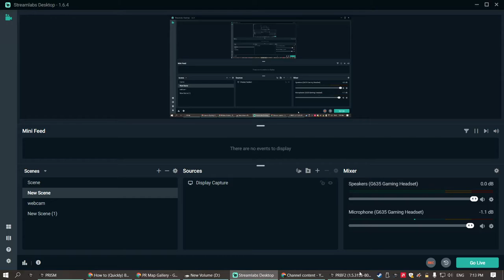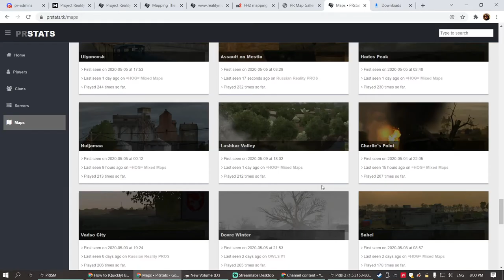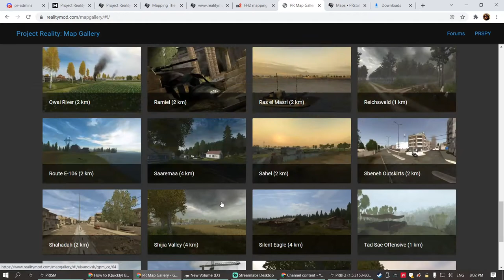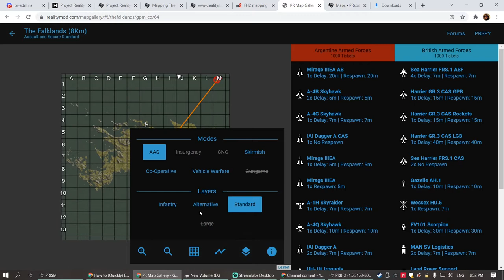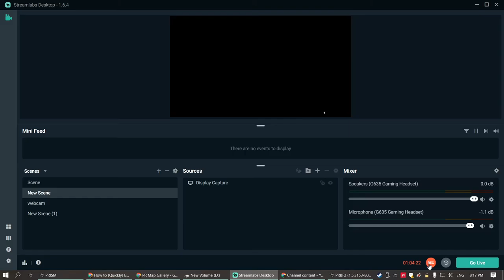Boulder's dudes doing some good bushfighting PROJECT REALITY 2021 12 18